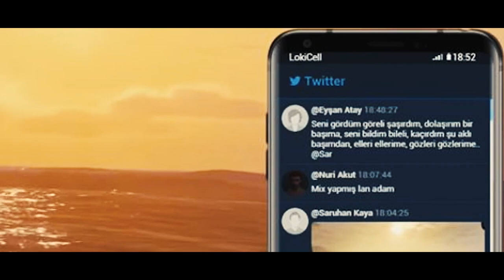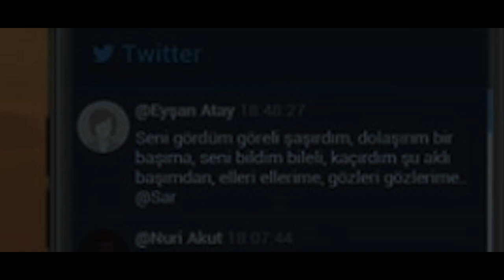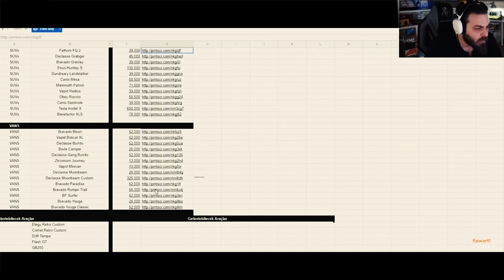GEÇMİŞTEN GÜNÜMÜZE SARUHAN KAYA | Part #2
►Ben Remorf. Yaptığım editleri sizlerle paylaşıyorum. Edit yapmayı seviyorum. Sorularınız için:
İnstagram Sayfam: remorfedit
►Videoda sıkıntılı gördüğünüz herhangi bir şey veya kaldırılmasını istediğiniz videolar için yukarıdaki hesaplara ulaşabilirsiniz.
►Çoğunlukla Eightborn adına edit ler yapıyorum.
İ Y İ  S E Y İ R L E R !